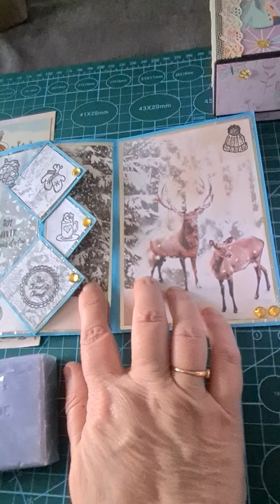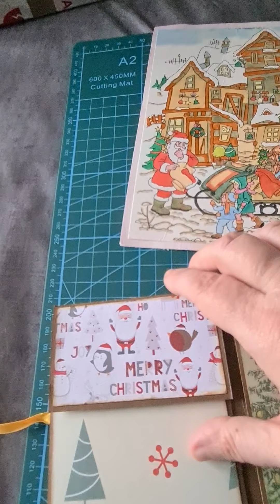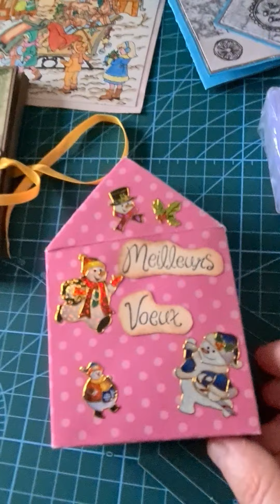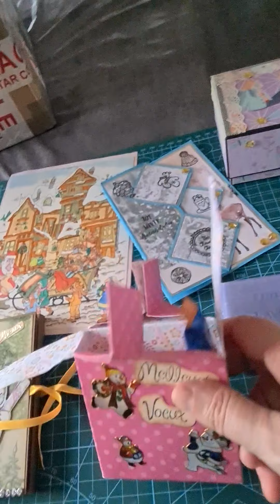reçu un colis. 02-2021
De la part de Christelle et Madeleine.  Merci pour ces belles créations. Bisous 😚😚😚😚